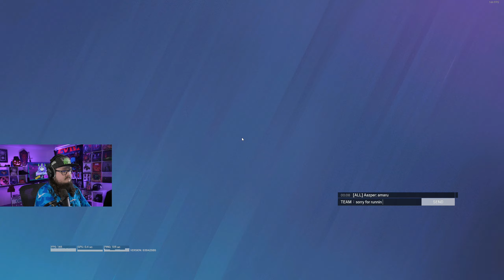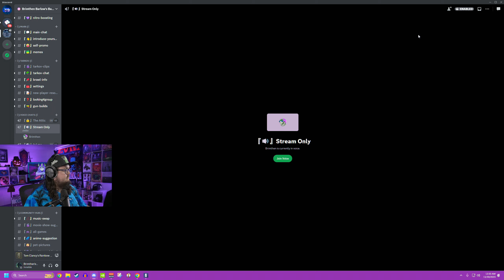The Silver Lobby Experience On Rainbow Six Siege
I Stream On Kick 6pm Eastern Time Weds/Fri/Sat/Sun, All  My Tarkov Settings Is On My Discord, We Also Do Community Nights On Fridays, And The Best Way To Support Me Is On Kick. (Socials Link)